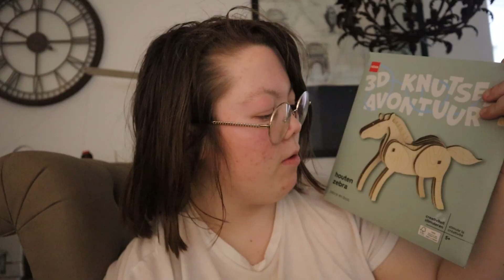MIJN NIEUWE HOBBY... *GAAT MIS* || JustMadeleine